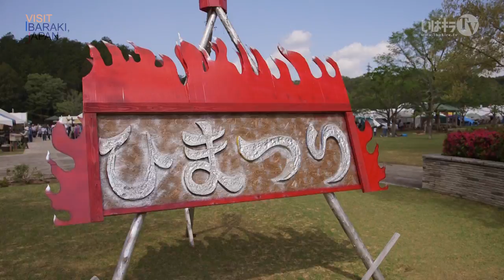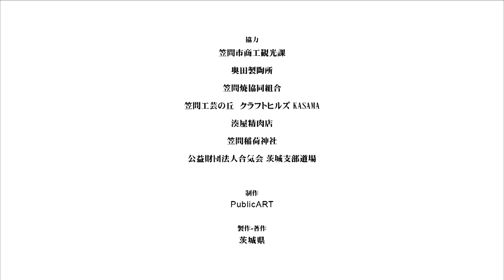笠間市-KASAMA CITY- VISIT IBARAKI,JAPAN GUIDE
この町には先人達の技術を代々受け継いで来た匠達が集まり、その技術で今も沢山の人を魅了し続けています。土と共に生き、その地に宿る神々を敬い、力の流れを操り、その身を護る技を磨く。神秘的な雰囲気を漂わせるこの町を旅行者が巡ります。ろくろ体験で土に触れ、絵付けをして土の器に彩りを加え、様々な焼き物の出店が建ち並ぶ祭りの会場へ。恋人の聖地と名付けられた場所を巡った後、山の頂上にある公園で数えきれないほどの色鮮やかなつつじの花に囲まれながら遥かに見える壮大な山々の景色を眺めます。ふもとの通りでおいしいコロッケを食べ、すぐ側の歴史の深い神社にお参りをした後は、合気道の聖地に建つ道場でその技を体験します。そんな和の文化が凝縮され、海の外の人達を惹き付けてやまないその町の名は「笠間」。

外国人旅行者が訪れ触れる、素敵な風景、物、食、人。茨城県内の観光名所や、普段の生活では気が付かない何気ない風景を、シネマカメラを使用し、映画のように美しく刻み、世界へと発信します。あなたも旅行者と共に、茨城県の44全市町村の素晴らしさを体感­してみてください。そして、実際に足を運んでください。映像を観た後にあなたの目で観る世界は、全然違うものへと変わるはずです。

Travelers from different countries experience wonderful sights, things, foods, and people in Ibaraki prefecture. With a cinema camera, tourist attractions and undiscovered sights in Ibaraki make you feel as if you were watching movies, and it spreads to the world. Enjoy the beautiful sights of all the 44 cities in Ibaraki with travelers of "VISIT IBARAKI, JAPAN," and visit there with your own feet. The way your eyes see the world will be completely changed... if you see these marvelous images.

[協力]Special Thanks

笠間市商工観光課
Kasama City　Commerce and Tourism Division

奥田製陶所
Okuda Seitoujo

笠間焼協同組合
KASAMAYAKI Cooperative

笠間工芸の丘　クラフトヒルズ KASAMA
Crafthills Kasama

湊屋精肉店
Minatoya Seinikuten

笠間稲荷神社
Kasama Inari Jinja

公益財団法人合気会 茨城支部道場
Aikikai Foundation　Ibaraki Branch Dojo

[制作] PublicART
Produced by PublicART

‹撮影ロケ地一覧›